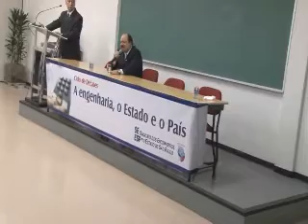Levy Fidelix apresenta seu Programa de Governo para o Sindicato dos Engenheiro Parte 10/12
Candidato a Presidência Levy Fidelix apresenta seu Programa de Governo para o Sindicato dos Engenheiros Parte 10/12